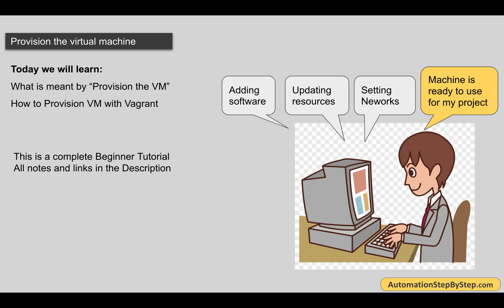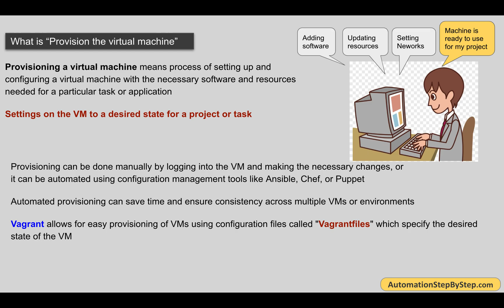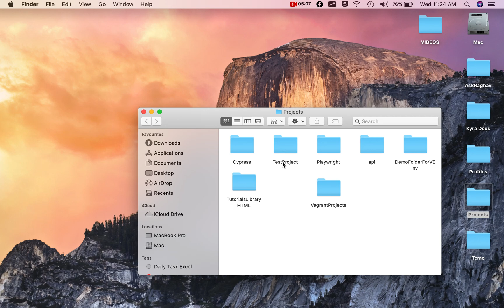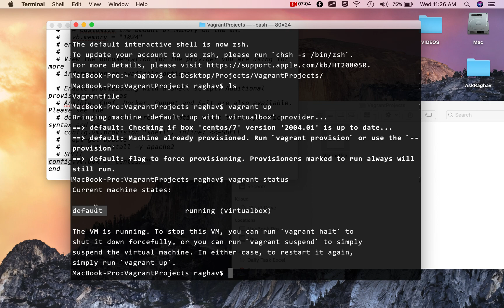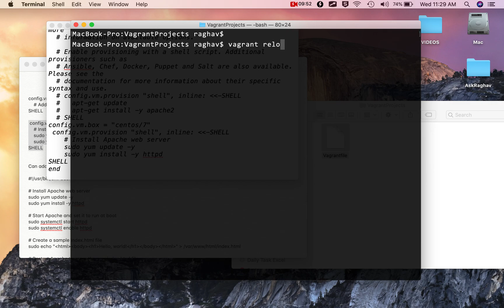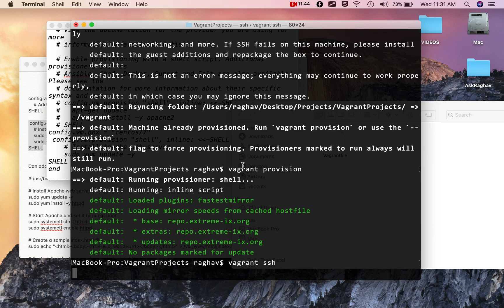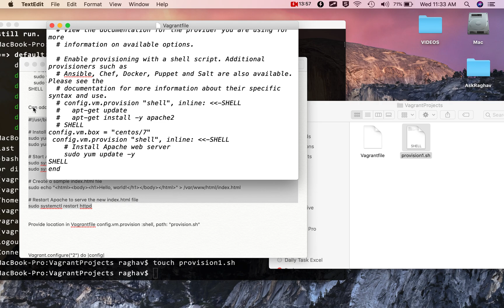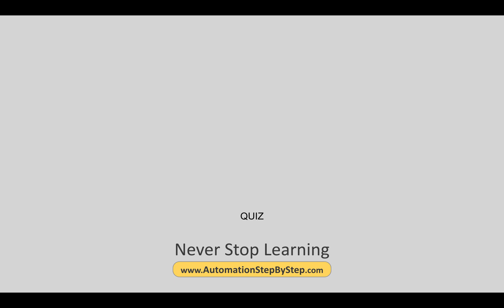3 | Step-by-Step Guide to Provision a Virtual Machine with Vagrant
Today we will learn:
What is meant by “Provision the VM”
How to Provision VM with Vagrant

This is a complete Beginner Tutorial

Provisioning a virtual machine means process of setting up and configuring a virtual machine with the necessary software and resources needed for a particular task or application
Settings on the VM to a desired state for a project or task

Provisioning can be done manually by logging into the VM and making the necessary changes, or
it can be automated using configuration management tools like Ansible, Chef, or Puppet
Automated provisioning can save time and ensure consistency across multiple VMs or environments
Vagrant allows for easy provisioning of VMs using configuration files called "Vagrantfiles" which specify the desired state of the VM

How to  Provision the virtual machine

Can add the provision steps:
1. Within Vagrantfile
2. In a new file and provide location in Vagrantfile

Step 1 - Open Vagrantfile and add config.vm.provision block, add it to your Vagrantfile

Step 2 - Choose a provisioner. Vagrant supports several provisioners, including Shell, Ansible, Puppet, and Chef

config.vm.provision "shell", inline: ‹‹-SHELL
    # Add your provisioning commands here
SHELL

Step 3 - Add the commands you need to setup the VM (Install, Update, Configure)
    sudo apt-get update
    sudo apt-get install apache2 -y
SHELL

Step 4 - Save Vagrantfile and start virtual machine vagrant up or vagrant reload (to restart machine)
Vagrant will read the Vagrantfile, and run the provisioning commands specified in the config.vm.provision block
From now onwards whenever you make any changes in the provision script can run command vagrant provision
This will only update the new changes (Ensure the VM is up when running this command)

Step 5 - Access your virtual machine vagrant ssh

Adding Provision script a new file and provide location in Vagrantfile:
To use Provision Script from external file:

Step 1 - Create a new file (e.g. provision.sh) and add the scripts to provision the VM

Step 2 - Provide location of the file Vagrantfile config.vm.provision :shell, path: "provision.sh"

Step 3 - If VM is already up can run the command vagrant provision

Raghav Pal

▬▬▬▬ USEFUL LINKS ▬▬▬▬